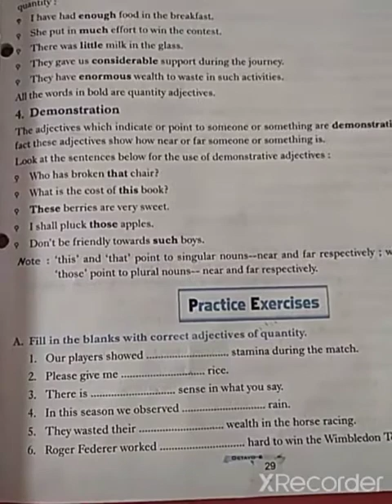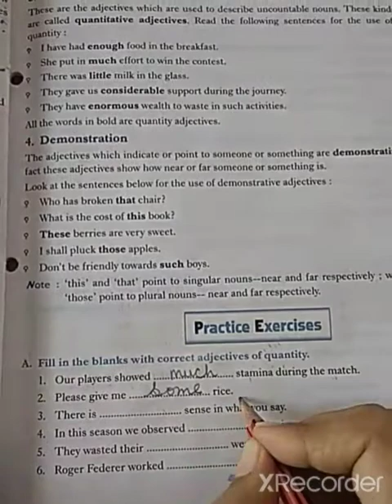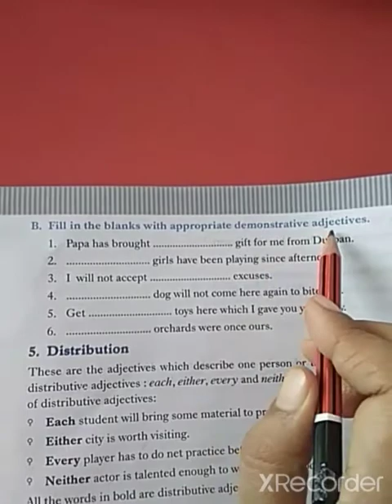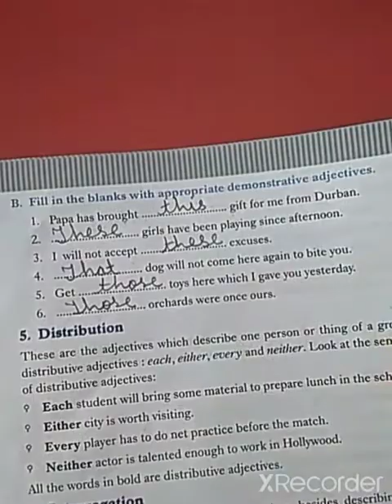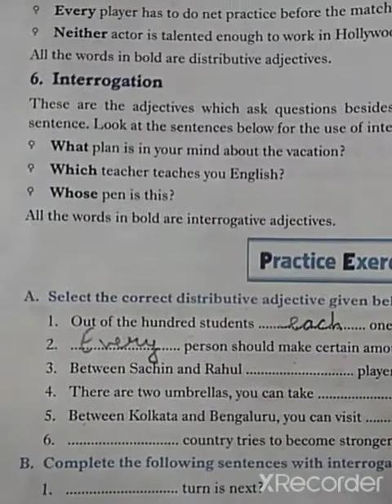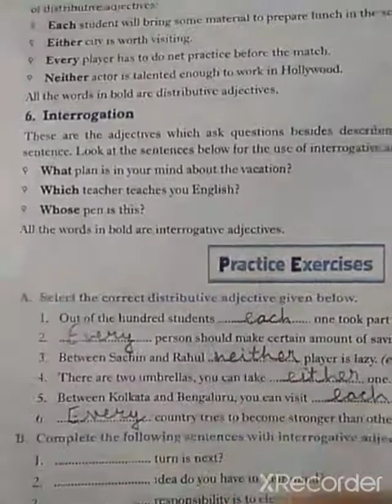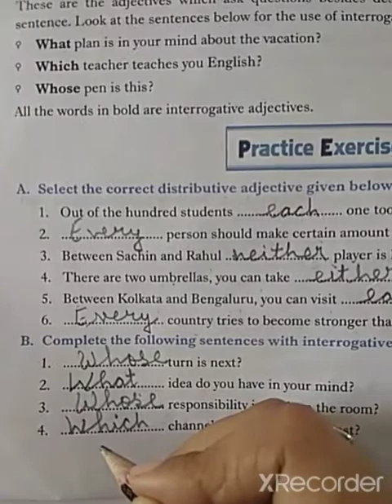Adjectives- (Practice exercises 2&3 )